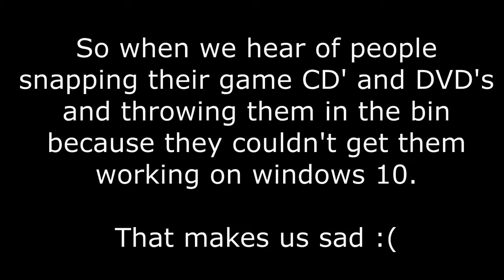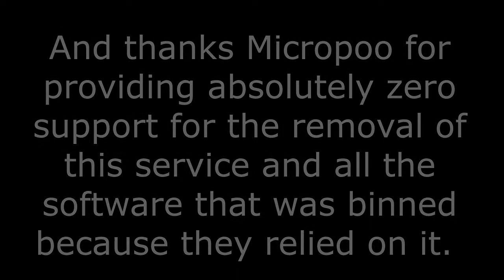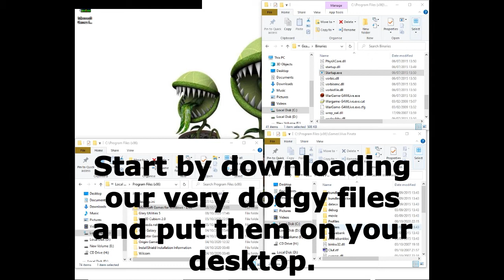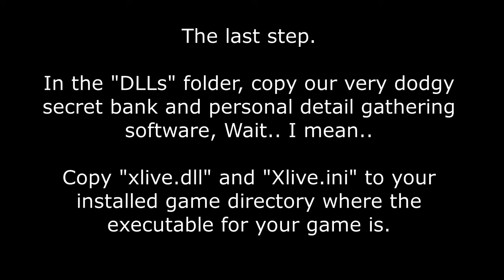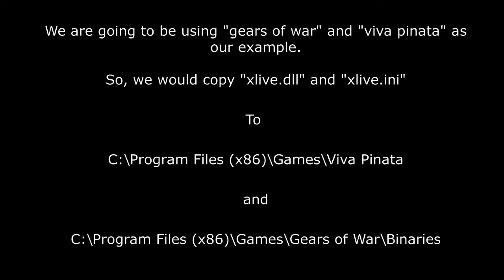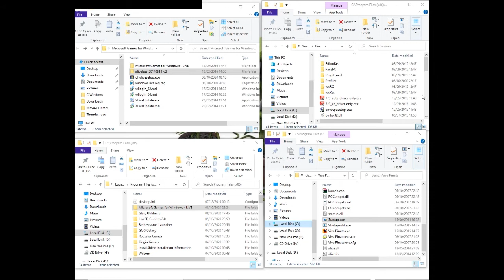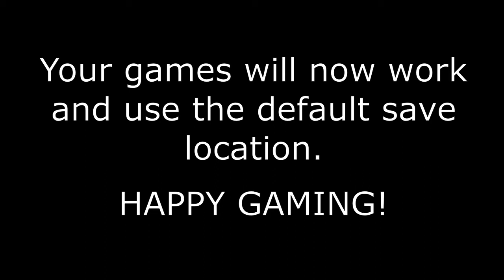Windows 10 Games for windows live fix for older games.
In this tutorial I will be showing you how to get your older games for windows live games back up and working and able to save.

If you have any games you'd like a tutorial on how to get working in windows 10 put sugestions or requests in the comments sectionbelow.

Link to files needed.